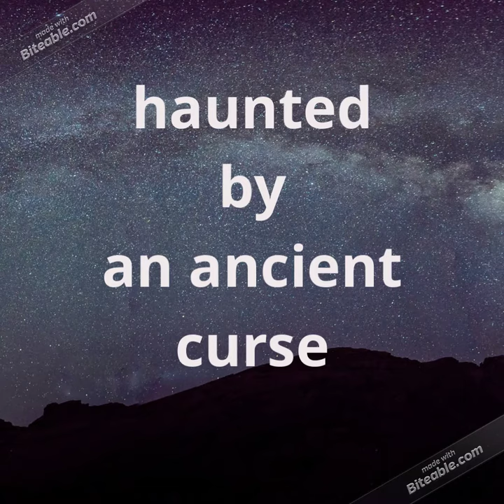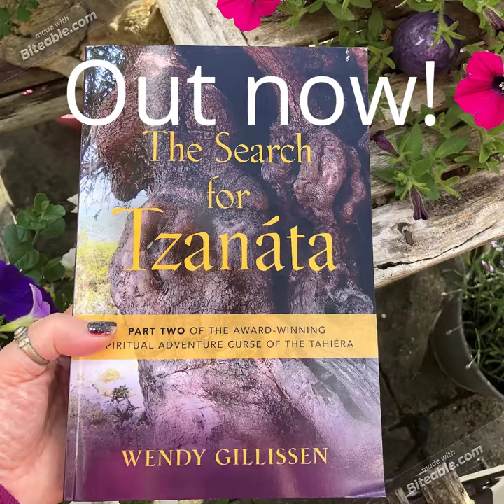Curse of the Tahiéra and The Search for Tzanáta: out now!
Award-winning spiritual fantasy adventure series Curse of the Tahiéra part 1 and part 2: The Search for Tzanáta: out now!

''A thrilling fantasy adventure and spiritual tale in one.''

Finalist in the Indie Book Awards
FIRST PLACE - Reader Views Awards - Fiction
SILVER in the Readers Favorite Awards